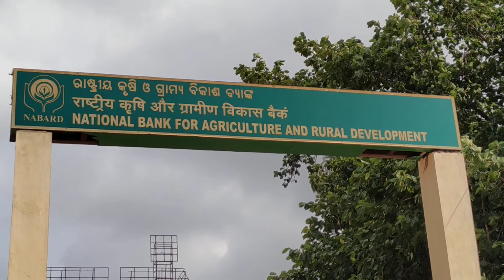National Bank for Agriculture and Rural Development // Nayapall // Bhubaneswar // Odisha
National Bank for Agriculture and Rural Development